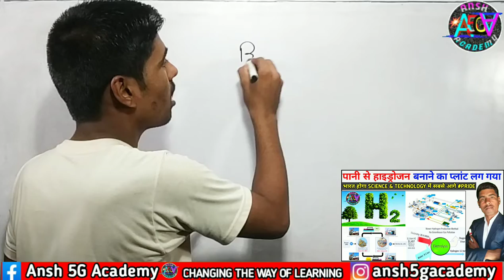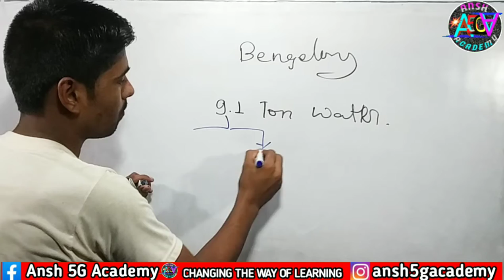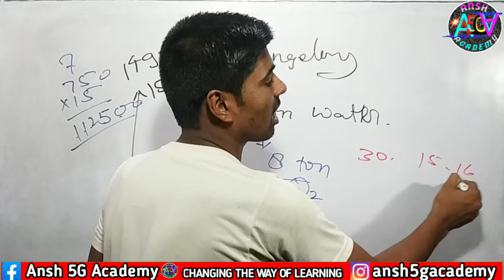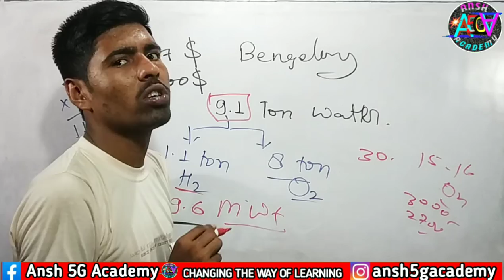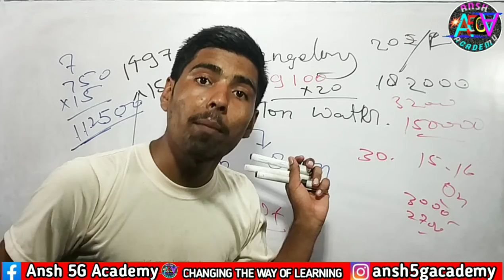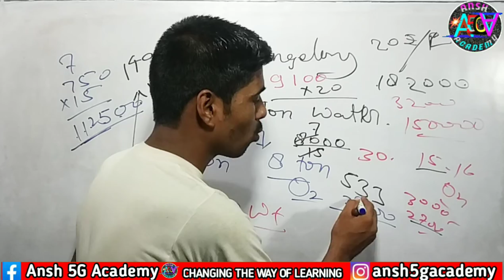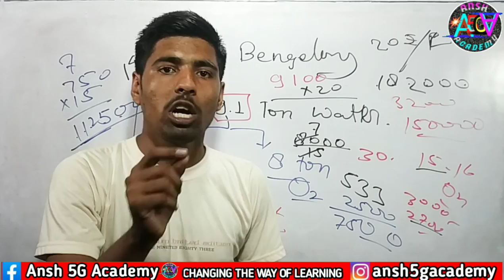First 🌱plant to make Hydrogen fuel from water | India🇮🇳 got pride in the world | Proud moment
I have covered these topics in this video-
First 🌱plant to make Hydrogen fuel from water